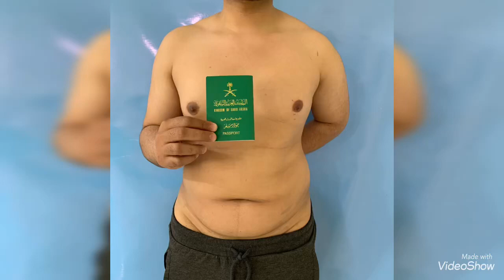من السعوديه 🇸🇦نحت رباعى خفيف للبطن والصدر والضهر مع د محمد الهيتمى